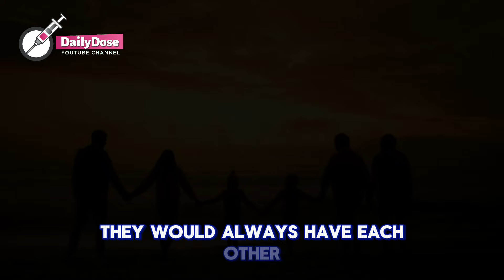Old Woman Thinks She’s DYING - THEN DOCTORS UNCOVER A SHOCKING MIRACLE